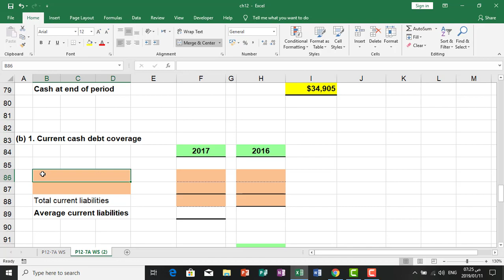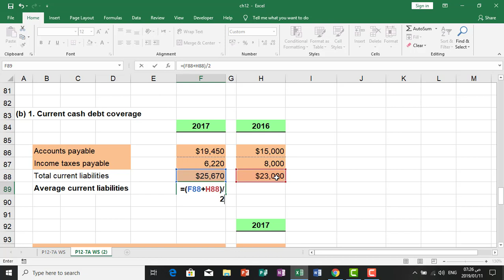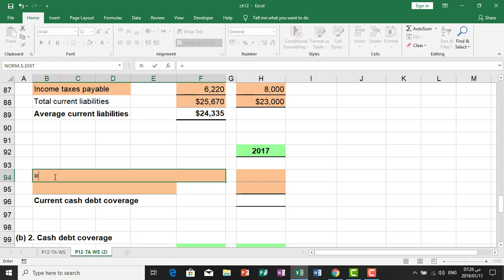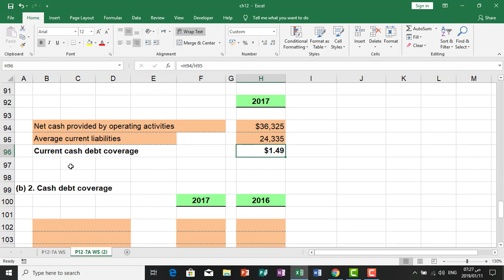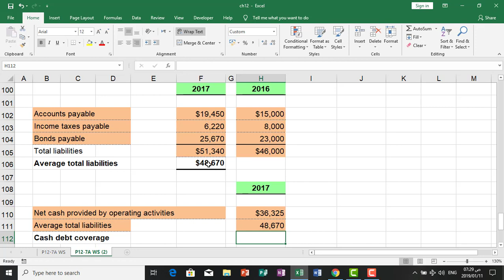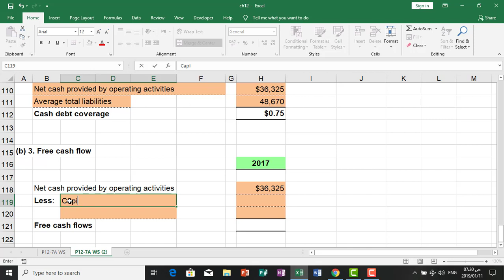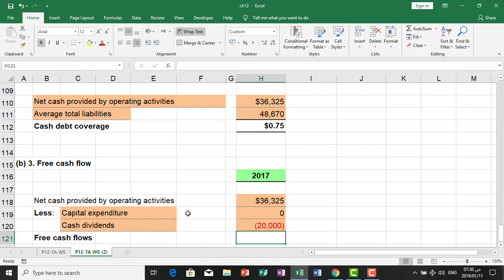Compute Cash Flows Ratios احتساب مؤشرات قائمة التدفقات النقدية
احتساب مؤشرات قائمة التدفقات النقدية
نسبة تغطية الالتزامات قصيرة الاجل، نسبة سيولة
نسبة تغطية اجمالي الالتزمات قصيرة وطويلة الاجل، نسبة مديونية
قيمة النقد الحر
Compute Cash Flows Ratios
Current Cash Debt Coverage ratio, Liquidity Ratio
Cash Debt Coverage ratio, Solvency Ratio
Free Cash Flows